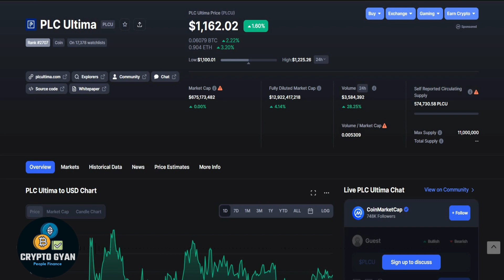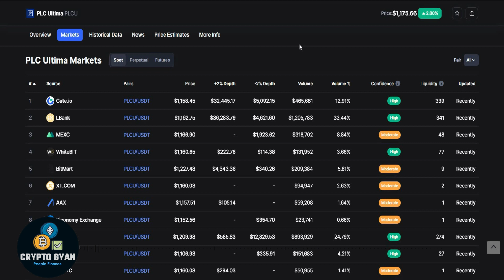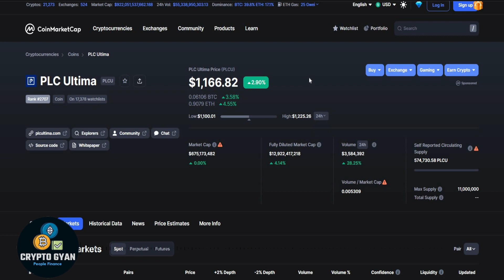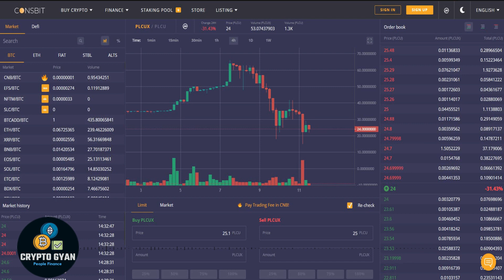PLC ULTIMA Price Prediction 2022 | PLC Ultima Coin | PLCU UPDATE | PLC ULITMA से PLCUX ख़रीदे या नहीं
Your Quries:

plcu coin
plc ultima plan review
plcu mongolia
plcu coin mongolia
plc ultima
PLCU Coin
PLC Ultima X
PLC ultima Pro